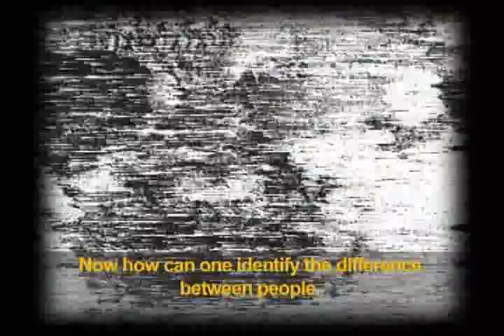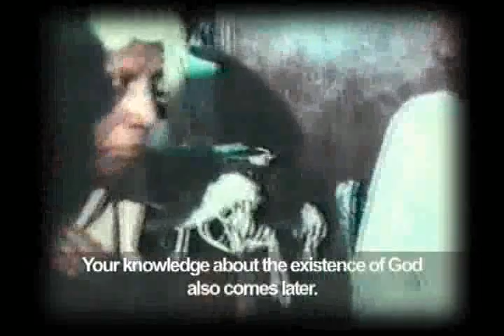Talk with Nisargadatta Maharaj